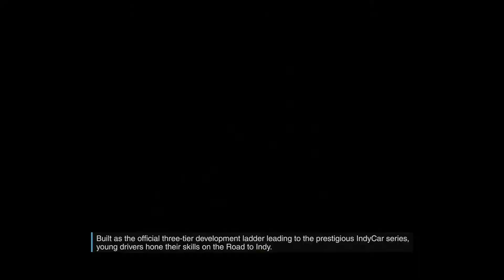Forza 5 Forzavista Infiniti #77 Schmidt Peterson Motorsport Dallara IPS Indy Lights